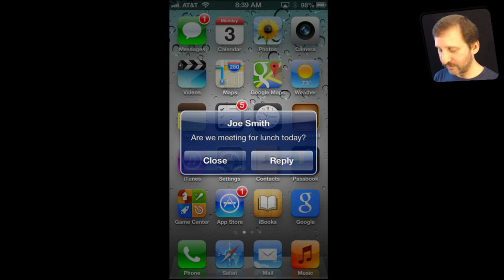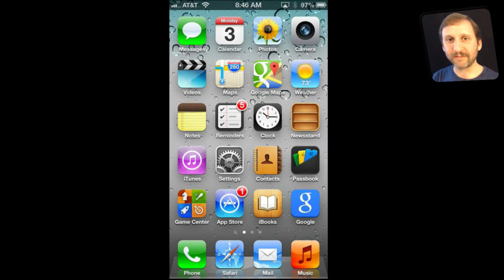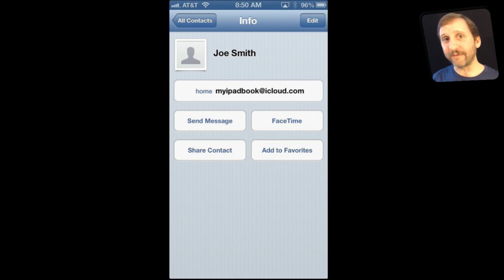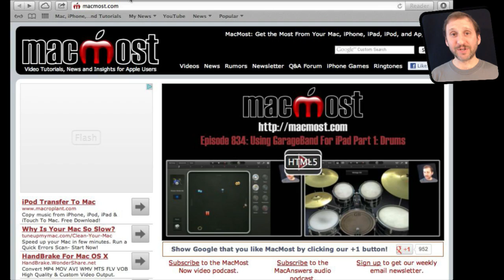Using Siri For Text Messaging (MacMost Now 874)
With the help of Siri on your iPhone, you can listen to and reply to text messages without ever looking at or touching your iPhoneapos;s screen. This can be useful when cycling or running, or just quicker than typing. Setting up your contacts correctly can help.